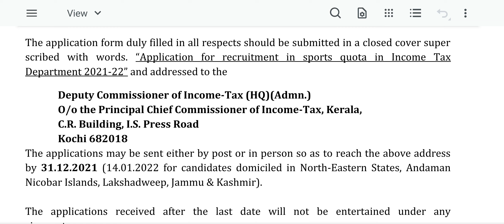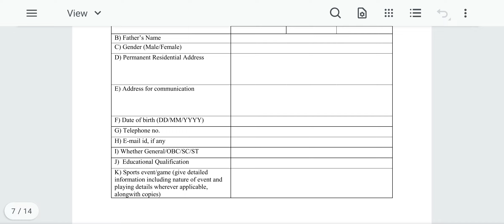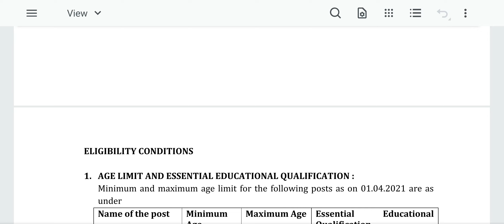INCOME Tax Recruitment For Tax Assistant & MTS APPLY FROM ANY STATE NO EXP, SALARY AGE LIMIT JOBS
Income Tax Department Vacancy Notification 👆

All Vacancy Notification & Other Deatils Shared in this video By Neha

NIH Recruitment For Librarian 👆

👆Download Notification & Check More Details About BECIL Aiims Vacancy 2021

IIPS RECRUITMENT NOTIFICATION 👆

AIIMS पटना भर्ती 2021

IIT Delhi recruitment 👆

vacancy,upcoming Teacher Bharti,Atithi Shikshak Recruitment 2021,sarkari naukari in August 2021,top jobs in August 2021

sarkari nauakri,
nursery teacher vacancy 2021
pre primary teacher bharti
pre primary teacher vacancy